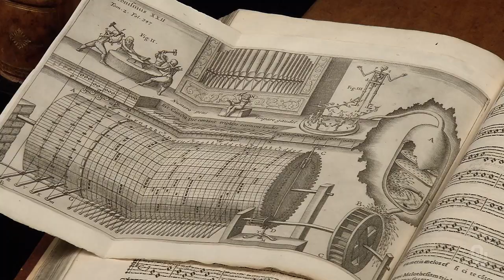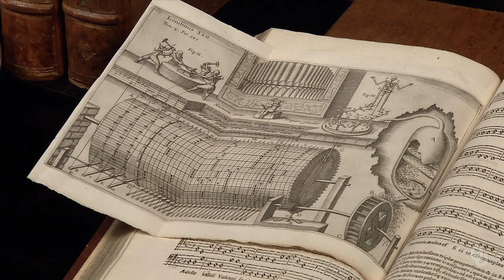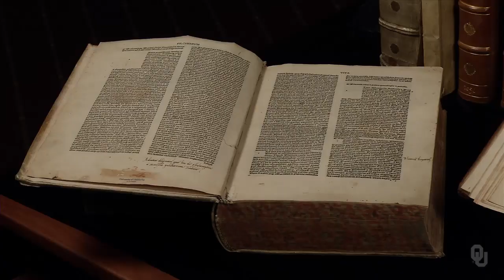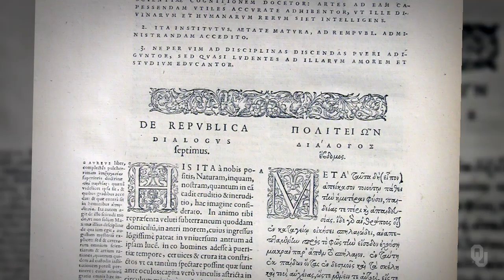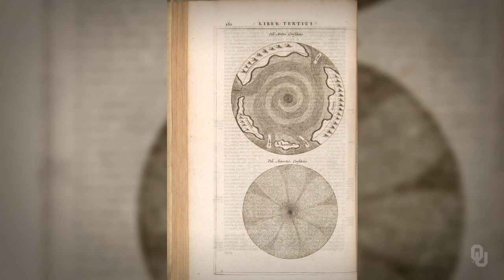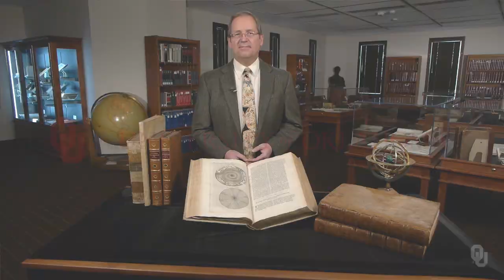History of Science - Ancient Greek Science - 4.2 Pythagoras and Plato